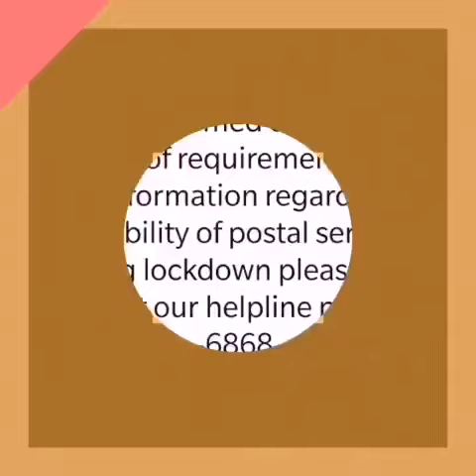Post office - Your beloved "Red" Post Box was all "Green" during this lockdown period!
Your beloved "Red" Post Box was all "Green" during this lockdown period!

Happiness
Health
Hope

Delivered in your mailbox by IndiaPostOffice.